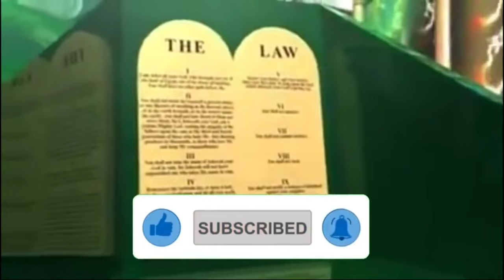This Is The Waters That Fought The Lands In Day 3 Of Creation Of Earth | Legend Of The Jews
Revealing the Untold Legend: The Waters that Threatened God in Day 3 of Creation, as Chronicled in the Legend of the Jews
Step into the realms of ancient mythology as we unveil the forgotten tale of the waters that threatened God during the creation of Earth, as chronicled in the Legend of the Jews. Join us on an intriguing exploration through the rich tapestry of ancient lore as we uncover this enigmatic chapter of creation.

In this captivating video, we delve into the timeless wisdom preserved in the Legend of the Jews, unraveling the intricate narrative of the third day of creation and the divine struggle against the unruly waters. Discover the dramatic events that unfolded as God waged a cosmic battle to tame the raging forces of nature and bring order to the primordial chaos.

Explore the symbolism and significance of this legendary encounter, as we contemplate the profound lessons embedded within the ancient mythos. Gain insight into the enduring themes of resilience, perseverance, and divine providence as we unravel the deeper meanings behind the struggles of creation.

Join us as we journey through the ages, uncovering the echoes of this timeless legend in the myths, legends, and religious traditions of cultures around the world. From ancient Mesopotamia to modern-day storytelling, discover the enduring power of this ancient tale to captivate and inspire.

Whether you're a student of mythology, a seeker of spiritual wisdom, or simply intrigued by tales of cosmic creation, this video offers a captivating exploration of the untold story of the waters that threatened God in the creation of Earth.

Don't miss out on this enlightening journey into the depths of ancient legend – hit play now and uncover the hidden truths of the Legend of the Jews.